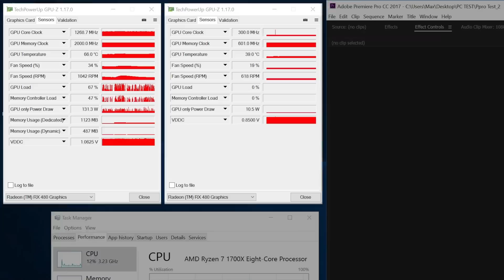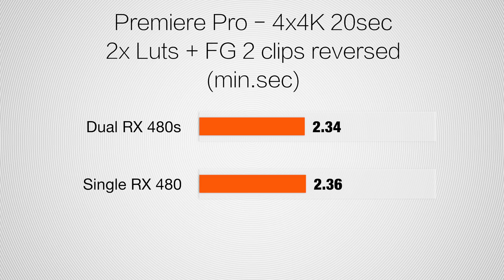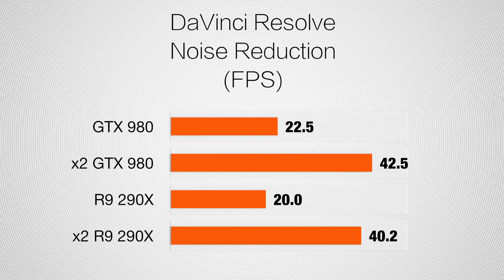Dual vs Single GPU's for Video Editing - Premiere & Resolve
Does crossfire graphics cards with Ryzen 1700x even matter for video editing performance? ⬇️PARTS LIST BELOW⬇️
Case on Amazon
Motherboard on Amazon
Ryzen 1700x CPU on Amazon
RAM on Amazon (32GB)
CPU Cooler on Amazon
Power Supply on Amazon
Graphics Card on Amazon
M.2 SSD on Amazon

Alternate Case (quieter nicer case) on Amazon
Alternate Motherboard (better features) on Amazon
Alternate CPU W cooler (save $100 if you OC) on Amazon
Alternate RAM (faster) on Amazon (32GB)
Alternate CPU Cooler (save $) on Amazon
Alternate Power Supply (save $) on Amazon
Alternate Graphics Card (Specific CUDA only effects) on Amazon
Alternate M.2 SSD (much faster) on Amazon

Suggested Peripherals↓
4K Monitor on Amazon
Keyboard on Amazon
Mouse on Amazon
WiFi USB on Amazon
WiFi PCI on Amazon
Speakers on Amazon
Headphones on Amazon

This Review was Shot using:
Camera on Amazon
Lens on Amazon
Mic on Amazon

SLI RX 480 RX480